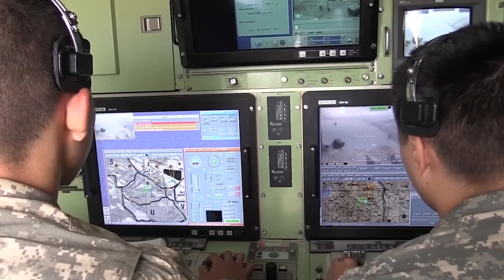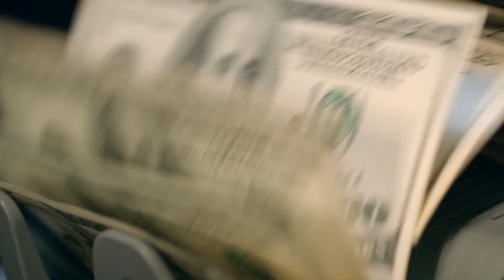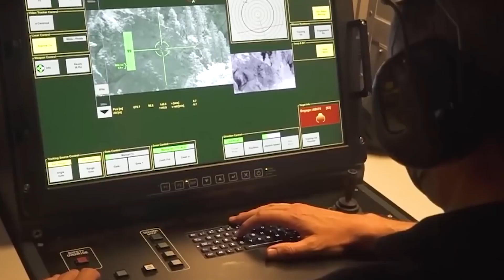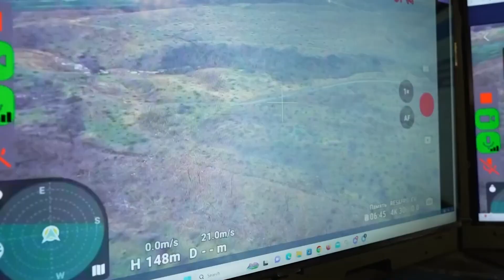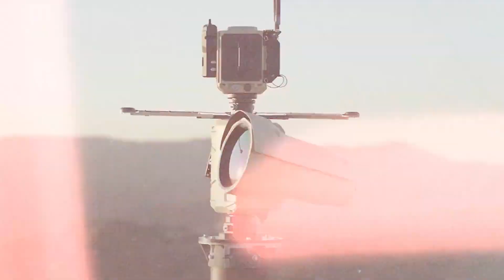Anduril’s Roadrunner: The Game-Changer in Missile Tech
Discover Anduril’s game-changing missile system, the Roadrunner! This cutting-edge technology combines the agility of an autonomous fighter jet with the precision of guided munitions. Its twin-turbojet engines enable high subsonic speeds and extreme maneuverability, while its modular payload configurations support a variety of missions. But that’s not all—Roadrunner’s recoverability and reusability offer unprecedented flexibility and cost-effectiveness in countering low-cost aerial threats. Dive into the future of missile tech with Anduril’s Roadrunner! 🚀🔥